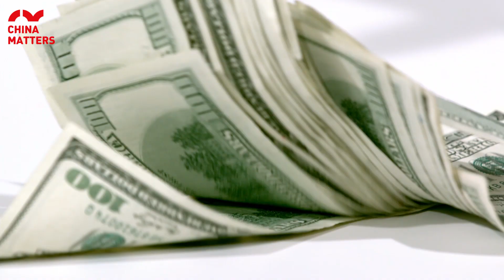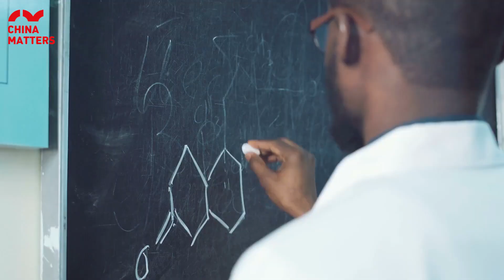Chinese Zodiac - Year of the Dog Predictions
Were you born in 1994, 2006, 1982, or 1970? If so you are a dog! That’s right your Chinese zodiac sign is the Dog! Here is some predictions from China Matters about you in the year of 2018.